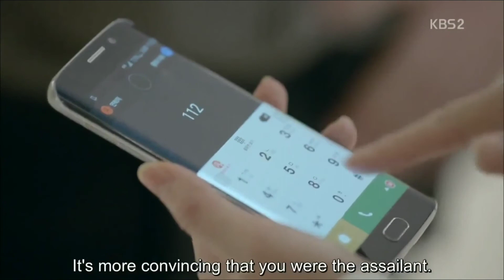Descendants of the sun eng sub ep 1-Part-26(korean Series)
It is the story of a special force officer and a surgeon who fall in love at first sight. Their contrasting ideologies and values ( as one kills to protect lives while the other one saves lives to protect them) make them stay away from one another. Destiny plays an interesting role and, almost a year of having parted ways they meet at the war-zone 'Uruk',  a land far fro
m Seoul. Now, circumstances bring them face to face where the must work closely driven by their principles.

Actors:-
Kim Ji-won
Jin Goo
Kim Min-Seok
Onew
Ahn Bo-Hyun
Yoo Ah-in
Kim Byung-chByung-chul
Park Hoon
Park Hwan-Hee
Kang Shin-il
Cho Tae-Tae-gwan